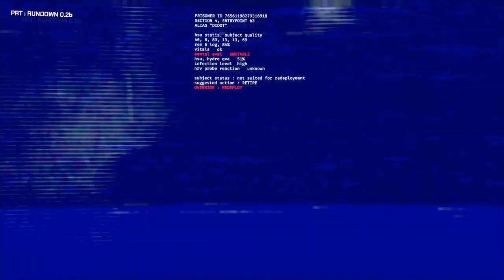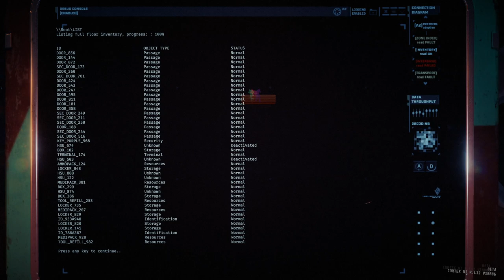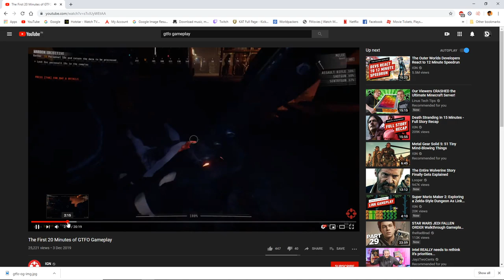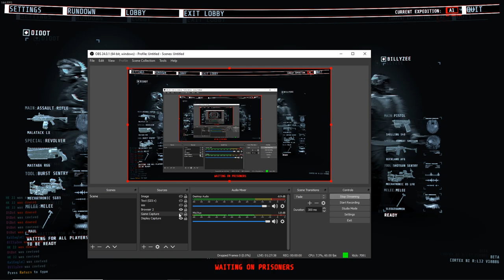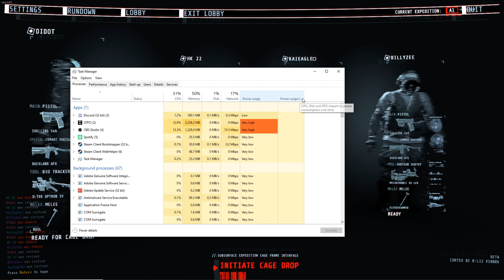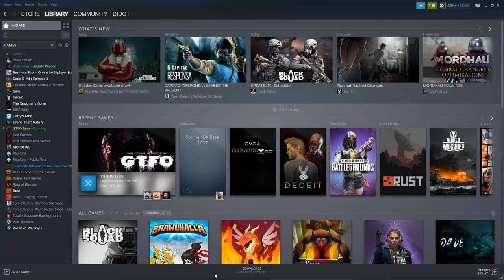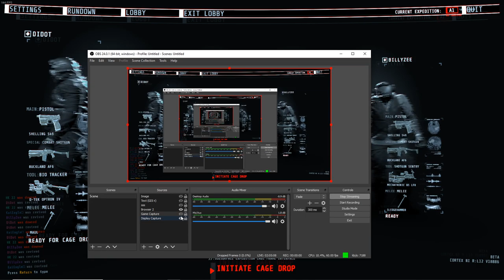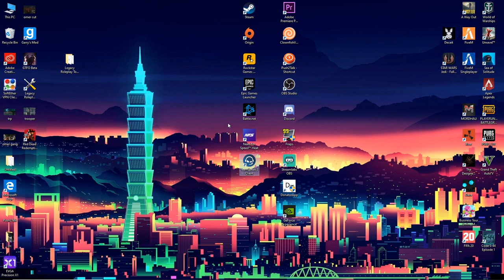GTFO Beta | 4 player Horror Survival game!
Channel art by Tejas Hazarika , If you need any such artwork contatct him

Paytm Number : 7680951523 (minimun of 20 rs for onscreen alert)

Specs:
Motherboard : X470  aorus gaming
processor : ryzen 9 3900x
GPU : EVGA RTX 2080 TI ftw3 ultra
Ram : Gskill RGB 8 16gb 3200 mhz
Cabinet:Coolermaster h500m
Monitor : Benq zowie xl2411p 144hz
keyboard and mouse : Coolermaster masterset ms120
Headphones : Audio techinca m50x
mic:Behringer C-1U
Cpu Cooler : Noctua NH-D15